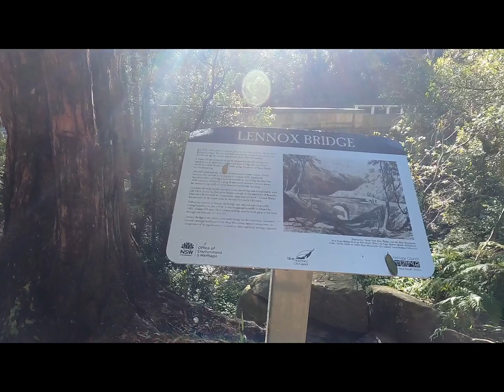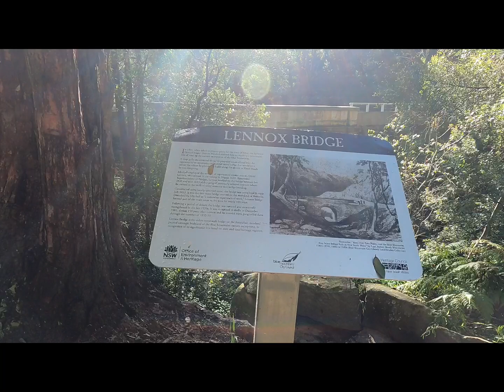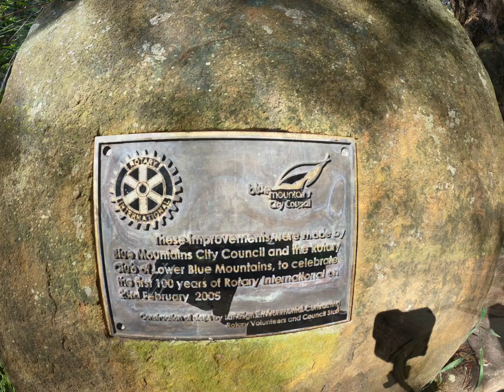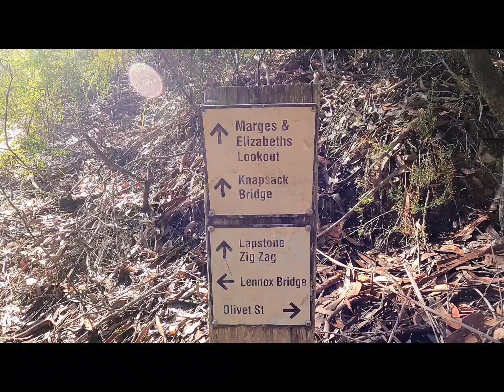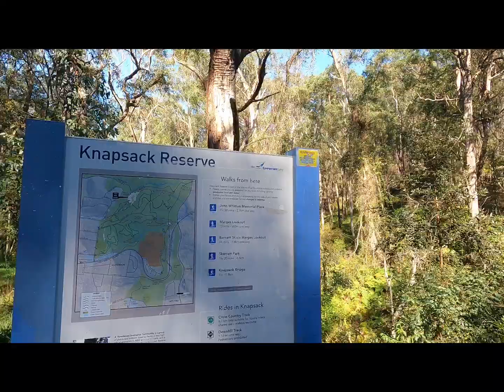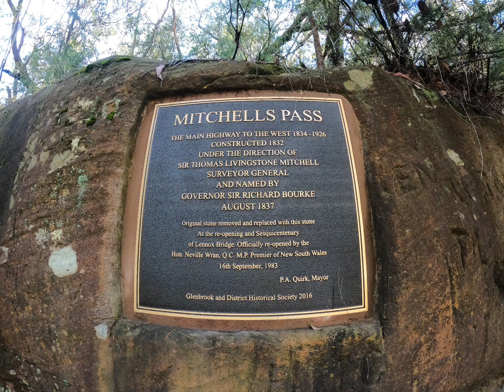Exploring Lennox Bridge - Glenbrook NSW Australia - Oldest Bridge in Mainland Australia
Lennox Bridge - Glenbrook NSW Australia

There is easy hiking tracks around this area for young families and those just wanting fresh air, and there is also some harder grade tracks which lead to Marges and Elizabeth lookout.